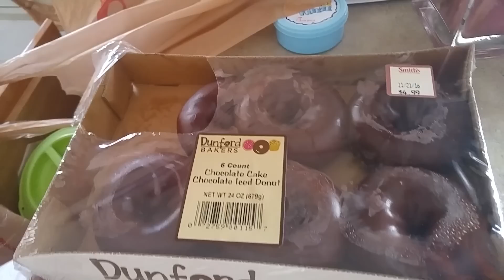🎅🎶KIDS HILARIOUS JINGLE BELLS SONG | KIDS CHRISTMAS MUSIC🔔🎵 | DYCHES FAM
The kids made up a funny version of the Christmas Song called Jingle Bells, check it out!

2013:(coming soon)
2012: (coming soon)

MAILING ADDRESS:
DYCHES FAM
51 W CENTER ST STE 235